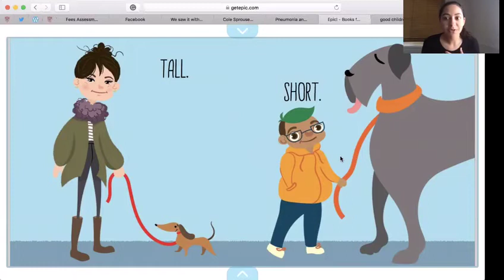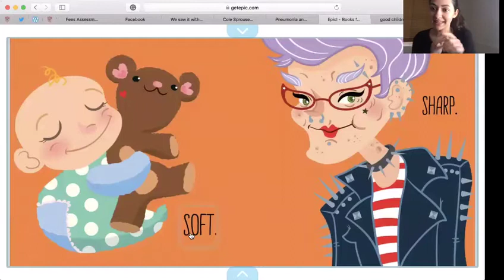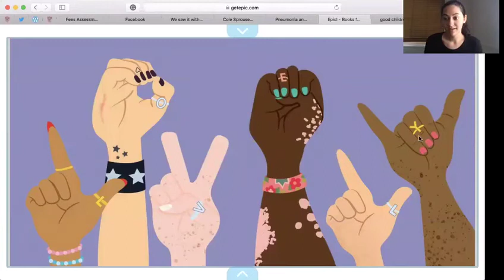Story Time - Lovely